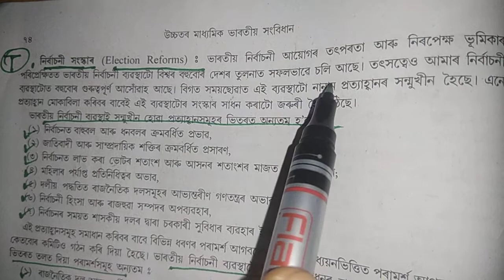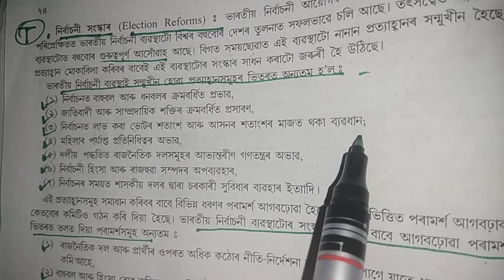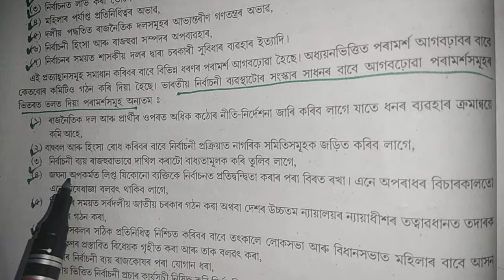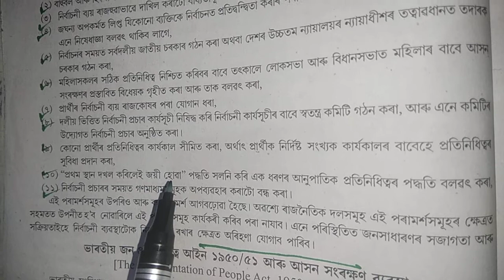POSC(HS: XI)Topic:-Election Reforms/নিৰ্বাচনী সংস্কাৰ।BY:-Abdul Awal Alamgir.